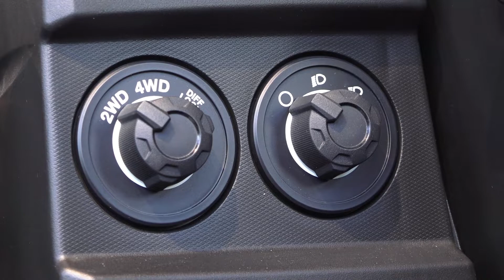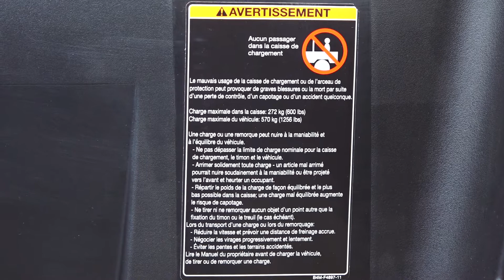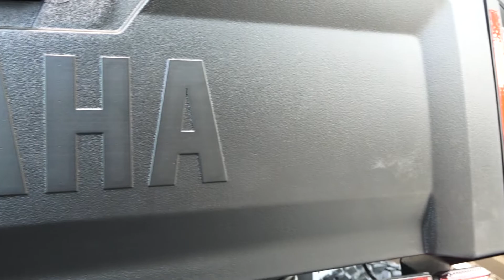2022 Yamaha RMax1000 XTR Wolverine Walkaround, All Details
Yamaha R Max 1000XT-R

Thanks❤❤❤❤❤❤❤❤❤❤❤❤Hvala

Yamaha RMAX, model za 2022. godinu. Pogledaje snimak iz svih uglova, kao i sve detalje

Snimljeno u:
Yamaha Barel d.o.o. Beograd, ovlašćeni uvoznik i distributer YAMAHA vozila i plovila za Srbiju.